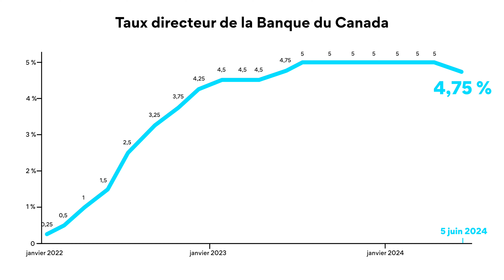Juin 2024 : Annonce de la Banque du Canada - La première baisse de taux depuis plus de quatre ans!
La minute hypothécaire de Ratehub.ca : La Banque du Canada a abaissé son taux directeur pour la première fois depuis mars 2020. Qu’est-ce que cela signifie pour vous? Dans cette vidéo, Philippe Simard, expert en hypothèques, en parle :

0:00 Annonce de la Banque du Canada
0:16 Ce que la Banque du Canada a annoncé
0:35 L’impact de cette annonce
0:42 Qu'espérons-nous pour l'avenir?

Pour obtenir les meilleurs taux hypothécaires du moment, rendez-vous sur le